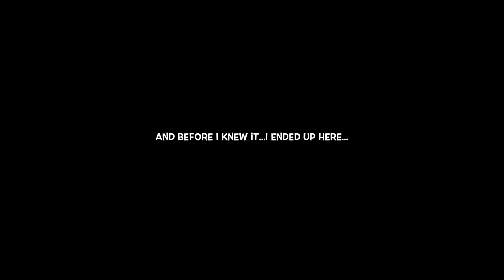What's it Like During Milan Fashion Week 2019 | Vlog #66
Follow me around during Milan Men's Fashion Week 2019 in this Vlog as I attend as many fittings as possible in one day, while getting ready for the fashion shows and presentations!